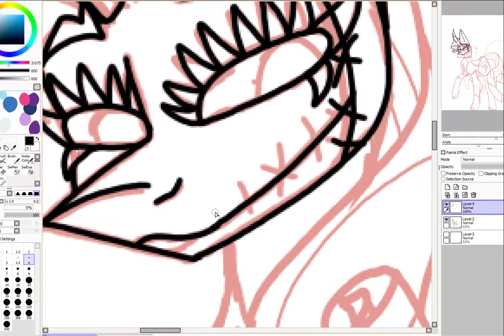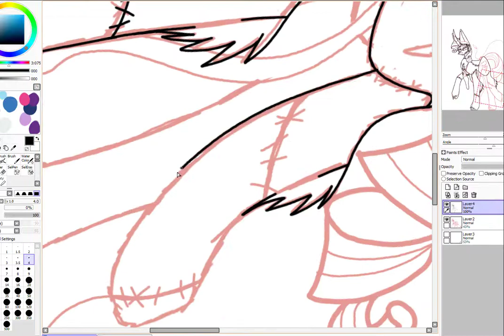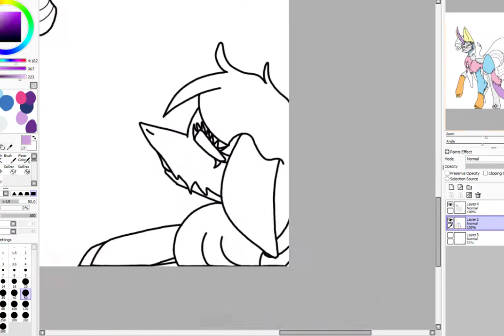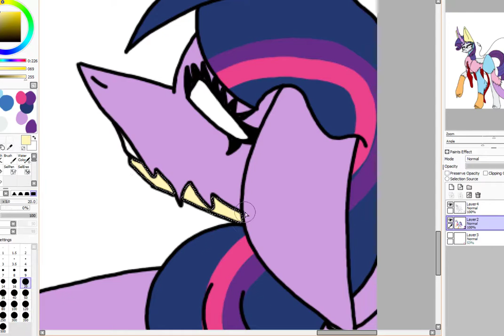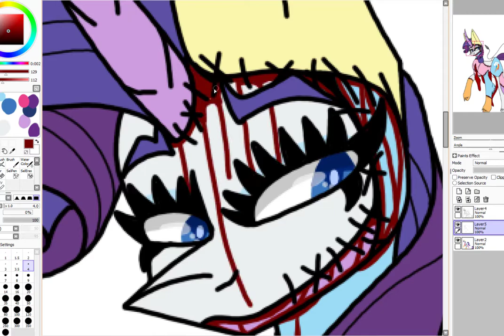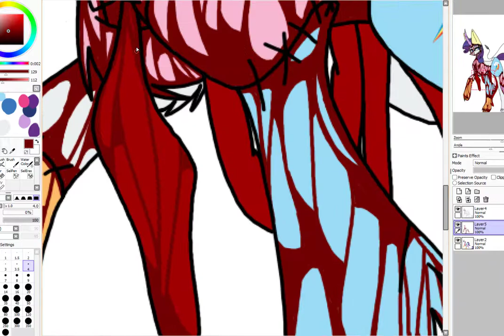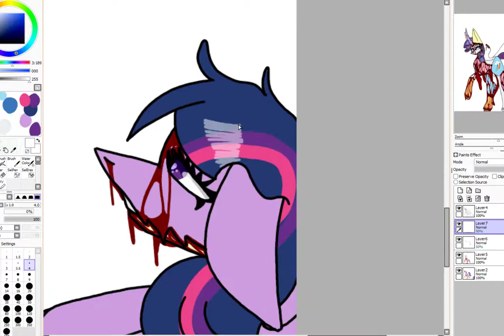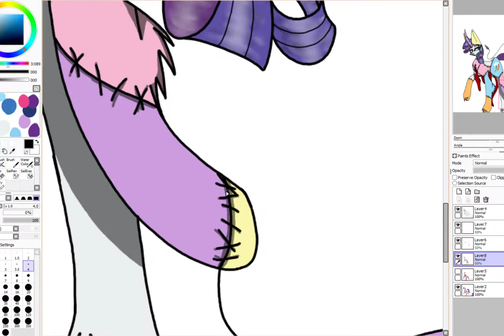[MLP GORE] practice makes perfect [SPEEDPAINT]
time taken - five hours

Characters don't belong to me nor does the music, only the video belongs to me